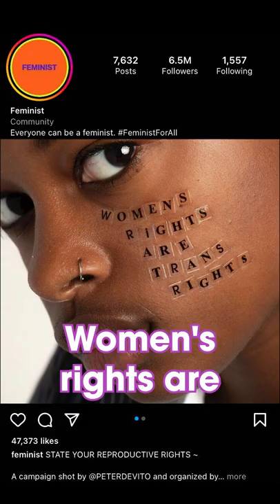TRANS Rights Are WOMEN'S Rights?!